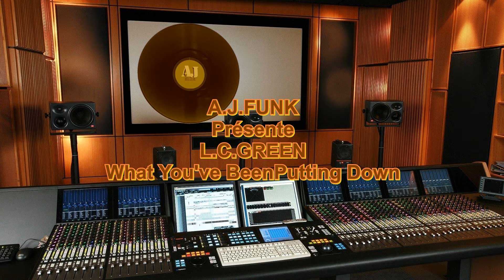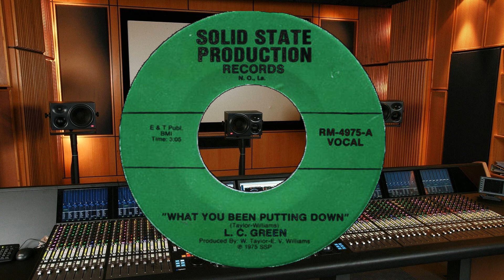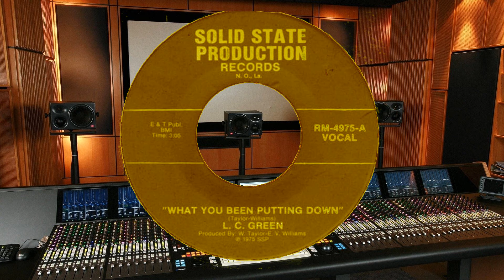L.C Green ............ What You've Been Putting Down